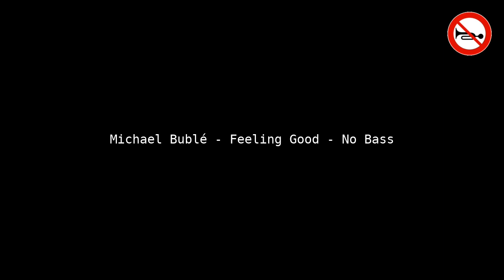Michael Bublé - Feeling Good - No Bass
Welcome to Instroless! 🎶 Experience "Feeling Good" like never before, bass-free! Using Demucs' powerful AI audio processing, we've created a unique sonic journey. 🚀